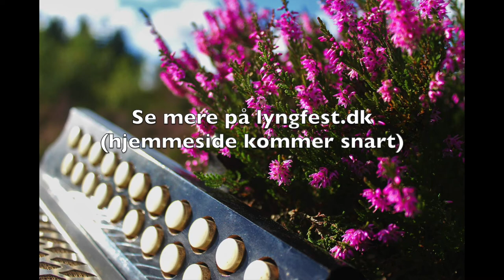Lyngfest på Kronheden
En film af Christian Thomsen om den årlige Lyngfest på Kronheden ved Ulfborg hvert år 3. weekend i september, stiftet af spillemanden Thomas Thomsen.
Musik og dans i ægte vestjysk baltradition.
Se mere på (hjemmeside kommer snart)